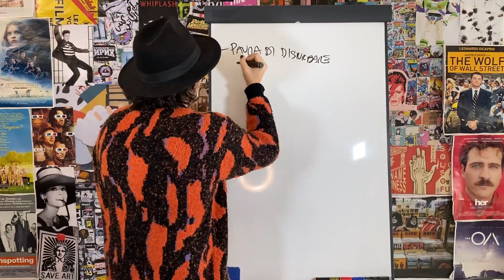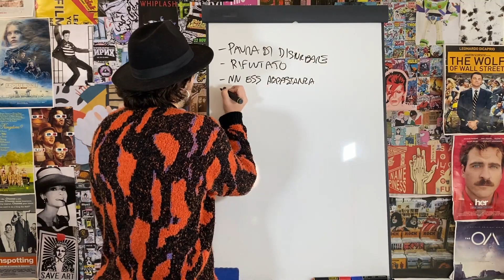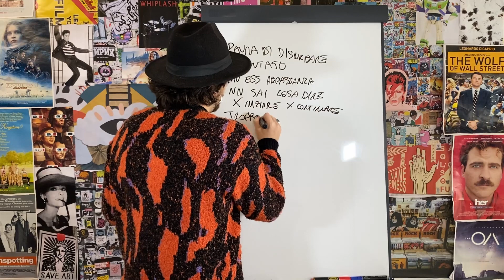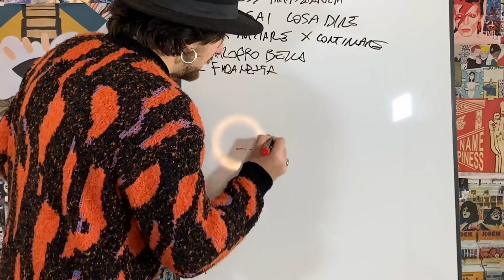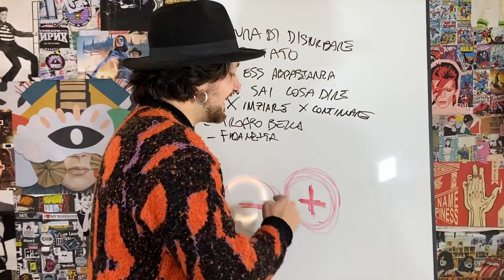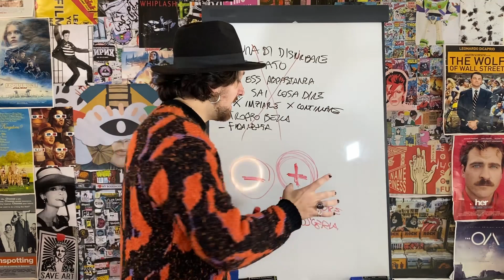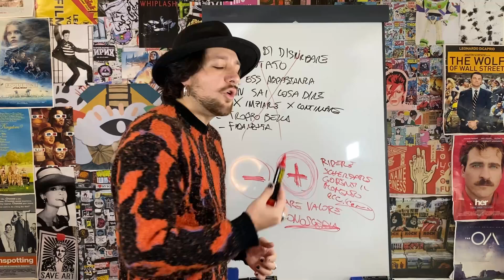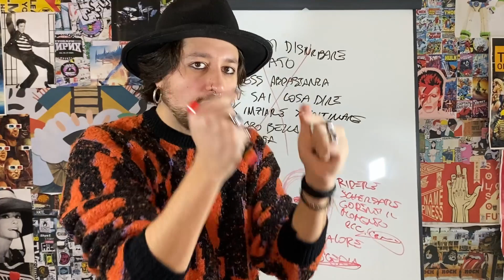LA FORMULA MATEMATICA PER ELIMINARE LA PAURA DI PROVARCI CON LE RAGAZZE (funziona!!)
Vuoi imparare a rimorchiare ragazze?
Hai ansia d’approccio?
Non sai come muoverti con le conoscenze dal vivo e in chat?

Contattaci in privato su Instagram per richiedere informazioni sui nostri percorsi cliccando sul link qui sotto 👇

Oppure parla direttamente su whatsapp con il nostro customer care scrivendo un messaggio al numero 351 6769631 oppure cliccando qui 👇

Offriamo servizi di :
-Consulenze personalizzate esclusive (dove sarete solo tu e il tuo istruttore personale che ti aiuterà a raggiungere i tuoi obiettivi sentimentali)
-Corsi dal vivo di teoria e pratica (dove andiamo a conoscere nuove ragazze direttamente insieme a te)
-Video corsi per imparare a conquistare ragazze in ogni situazione (giorno,sera,dal vivo, in chat ecc)